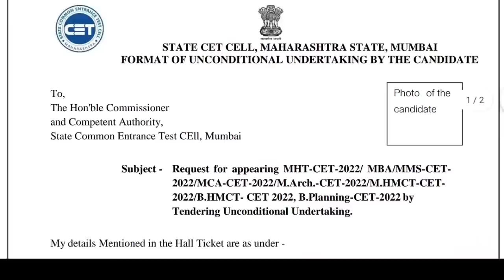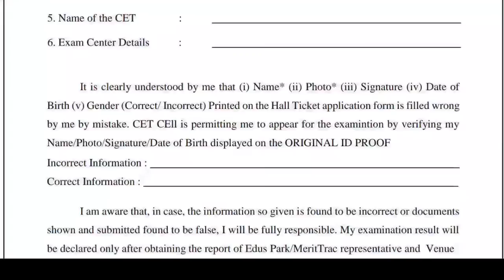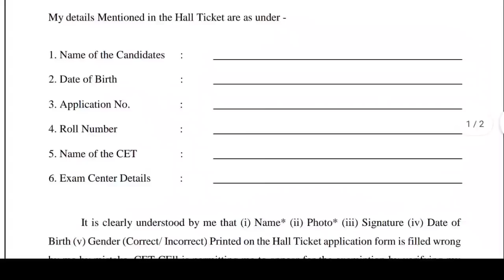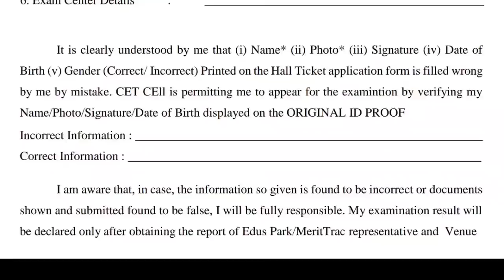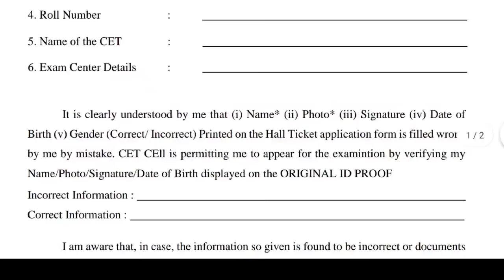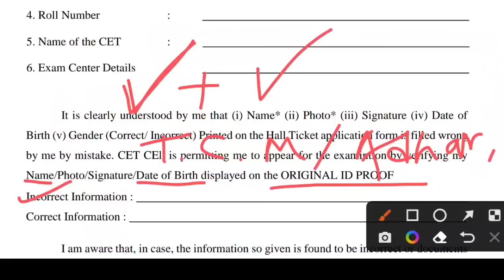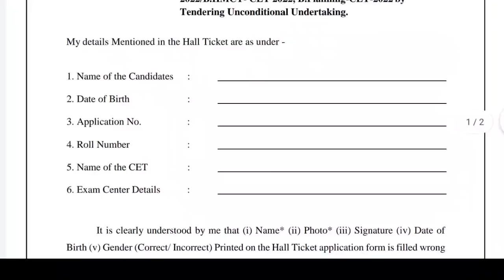🟣 MHT-CET 2022 FORMAT OF UNCONDITIONAL UNDERTAKING BY THE CANDIDATE 🔥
🔴Your Questions

mht cet admit card 2022 release date
mht cet admit card 2022 release date and time
how to download mht cet admit card 2022